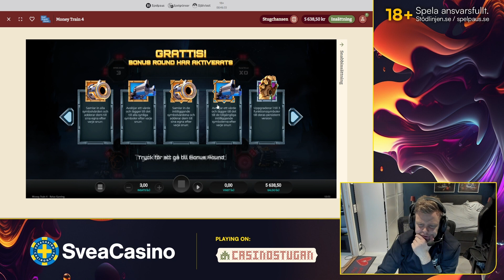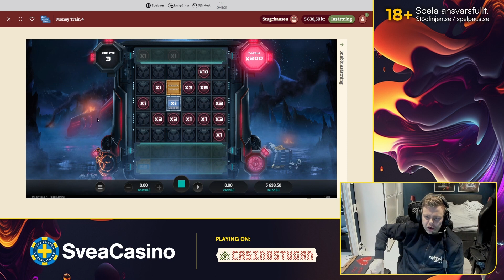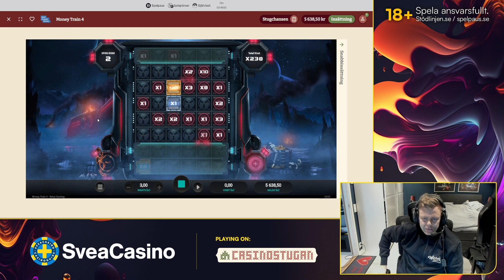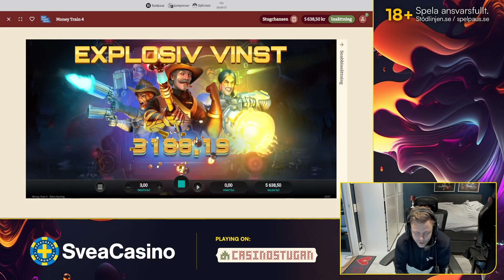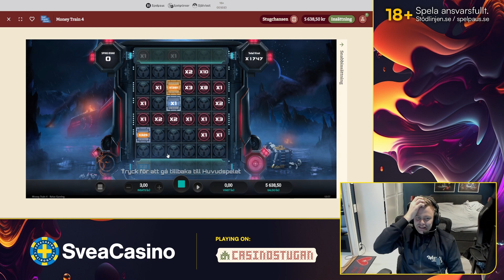Se när WerreN kammar hem ÄNNU EN ULTRA BIG WIN! MONEY TRAIN 4 - 1747X!!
WerreN testar Train-serien och det är NU han snurrar hem ännu en storvinst. Missa inte det här klippet!

Vill du också testa lyckan på slots? Då ska du kolla in vår fullmatade slotssida
18+ | Spela ansvarsfullt| Stodlinjen.se| Spelpaus.se|